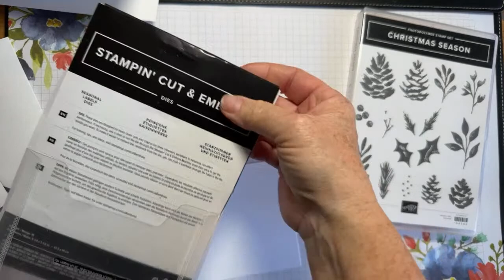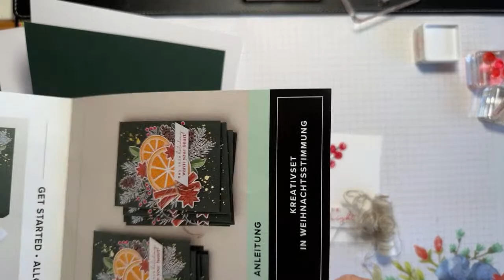Cozy & Bright Christmas Card Kit Alternatives. Fun Friday live!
Join me for this week's Fun Friday live replay. This week I am creating Cozy & Bright Christmas Card Kit alternatives. I unbox this lovely kit from Stampin Up, create a card as intended, and then create alternatives giving you some outside-the-box ideas for it. I hope you enjoy it.

The kits are fabulous, include your ink, acrylic block, adhesive, and stamp set as well as all the consumables. ideal for on-the-go crafting, crafting if you don't have a lot of stash, or best of all easy, relaxed crafting. Of course, there is very little waste and you can reuse the stamps, block and ink, etc.

If you choose to support my business I am very thankful and will send you a thank-you gift and a handmade card.